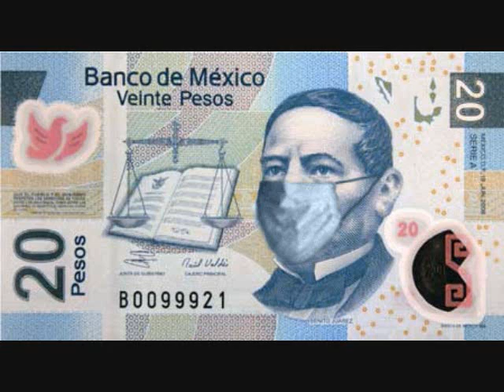duranguense mix # 2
unas rolitas de el trono k me laten y de vindias musical y de los primos espero y les guste